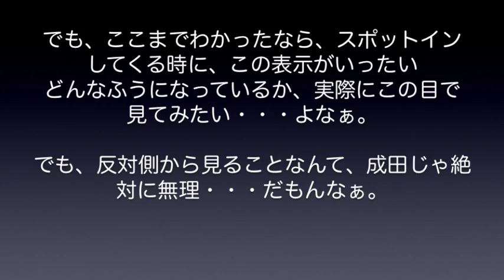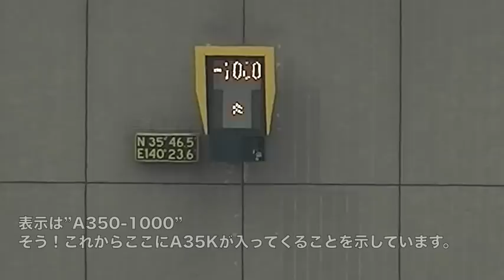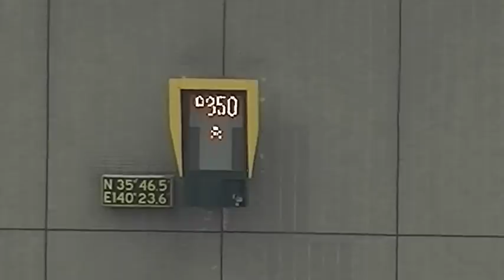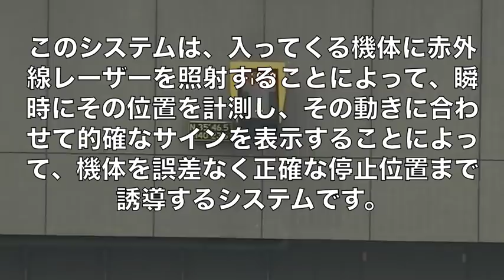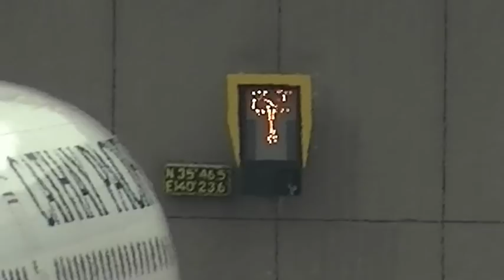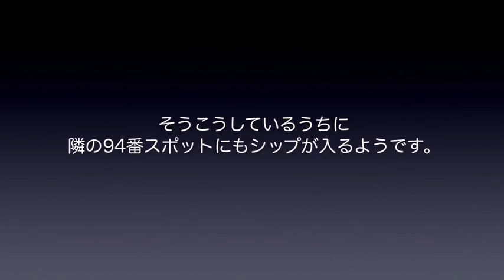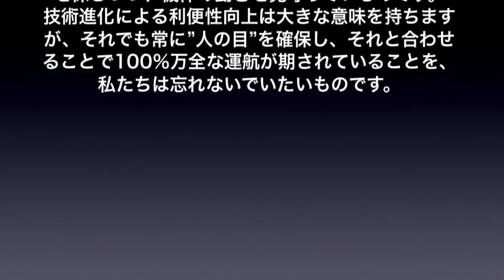【成田空港】赤外線レーザーの効果でビシッと定位置に停止！成田のVDGS表示とスポットインを徹底ウォッチしてみた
両手にパドルを持ったマーシャラーによる誘導が基本とされる今、成田空港の主要スポットでは、こうした誘導ではない”新しいシステムでのスポットイン”が日常的に行なわれています。VDGSというシステムを駆使したスポットイン。いったい、どういう指示が、どのような形で出されているのか？そして、そうしたシステムによってマーシャラーの存在する意味はなくなってしまうのか・・・？　今回は、そうした部分を含めて、成田のVDGSシステムを徹底的にウォッチしてみることにしました。
単純な”機器の話”ということばかりではなく、マーシャラーを含むグランドハンドリングスタッフの方々の素晴らしさを改めて実感いただける内容ではないかとも思っております。仮に再生回数が伸びずとも、そうした方々にご覧いただければ、もうそれだけで望外の喜びでございます。

また、今回の動画に関しましては、イントロとアウトロの部分に多少使わせていただきました以外、BGMはほとんど挿入しないで編集いたしましたので、BGMカット版に関しましては別途制作いたしませんでした。あらかじめご了承下さいませ。